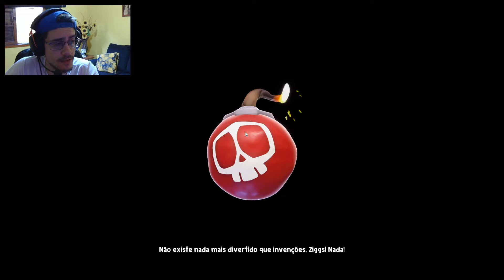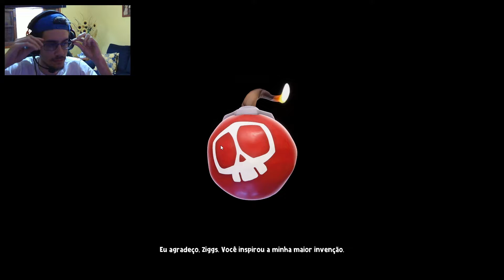O HEIMER Tem Um DINOSSAURO?!? - Hextech Mayhem #3 (FINAL)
Tiro, porrada e bomba!

Informações do Vídeo:

Terceira parte (final) da gameplay de Hextech Mayhem: A League of Legends Story
Vídeos de segunda a sábado às 11:30h e 17:00h

Informações do Jogo:

Nome: Hextech Mayhem: A League of Legends Story / Lançamento: Novembro de 2021